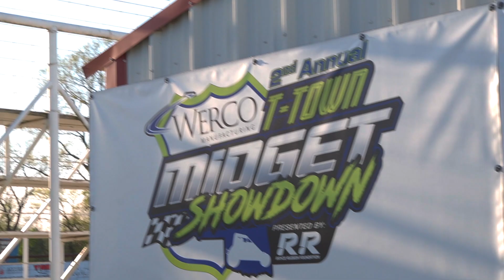Shane Stewart & Brady Bacon Talk T-Town Midget Showdown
New track owner Shane Stewart and T-Town Midget Showdown promoter
Brady Bacon stopped for a chat to speak about the challenges, the commitment and the effort to putting on this weekend's USAC
NOS Energy Drink National Midget events at Port City Raceway in Tulsa, Oklahoma.